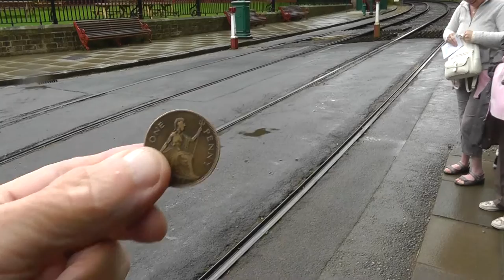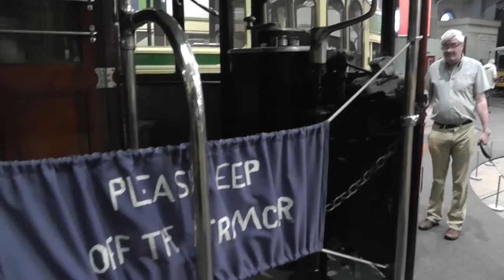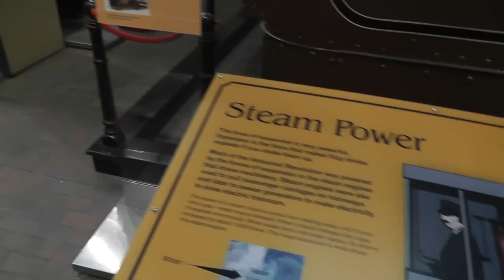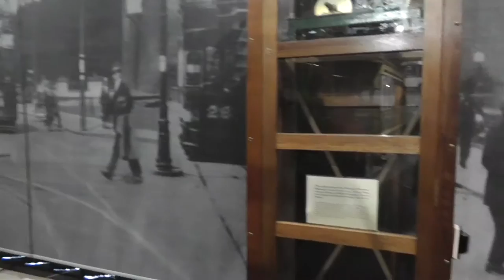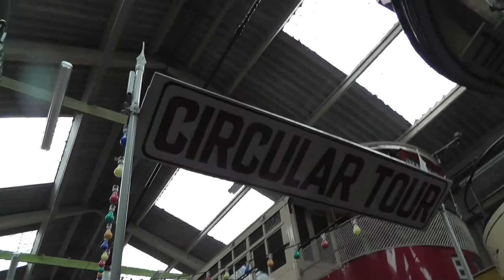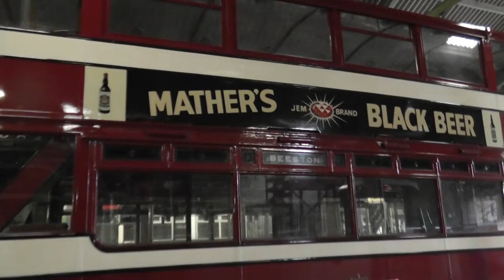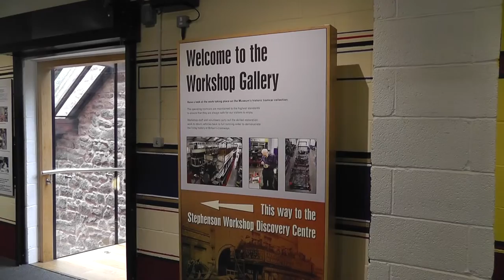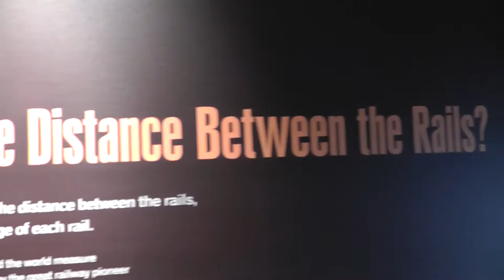Tramway Museum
Mike, Crispin & Roxy visit the National Tramway Museum at Crich, Derbyshire in September 2016.